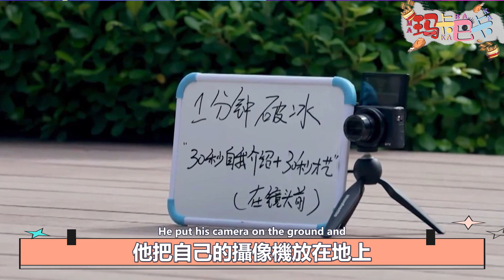姜还是老的辣！IXFORM、R1SE同台录制综艺节目！罗一舟、连淮伟、刘冠佑齐被张颜齐套路，夏之光一眼看破！网友：太天真！